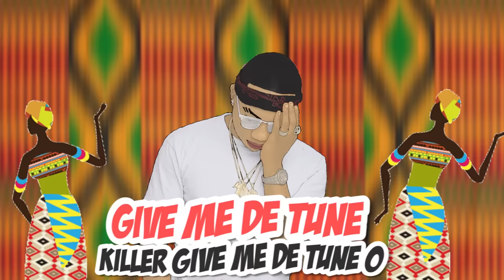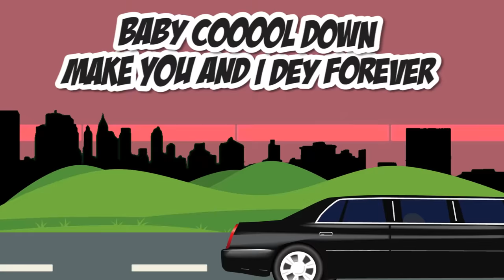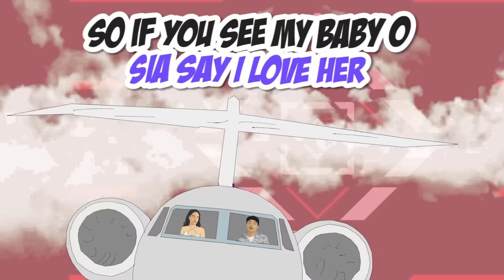Kendickson - Sia (Lyrics Video)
Music video by Kendickson performing Sia (Lyrics Video). Kendickson/Notjustok Distro